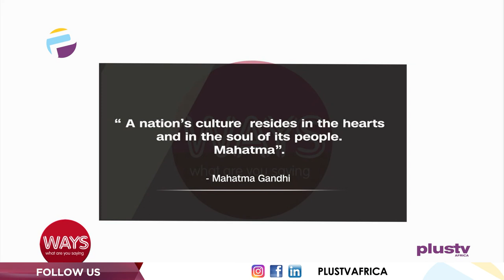Storytelling & Nation Building: Be Radical, Speak The Truth, Start From Yourself | WAYS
Victor Okhai, Former Presidential Candidate Joined Us To Discuss .